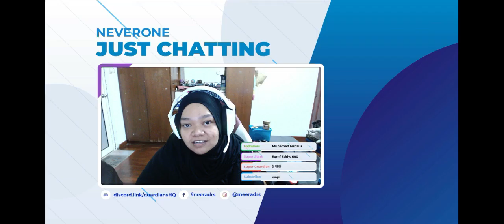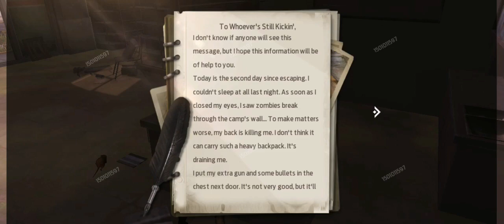ZOMBIE SURVIVAL ON MOBILE? | GARENA UNDAWN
Welcome and enjoy the short walkthrough for the new game that Garena is releasing.